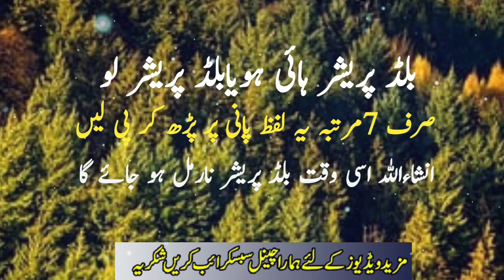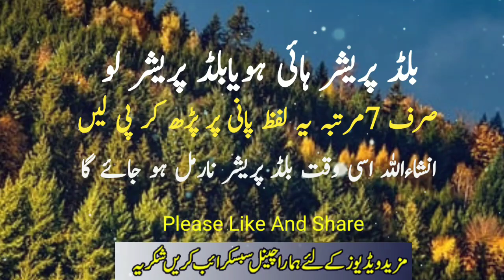High Blood Presure Ka Rohani Ilaj | Qurani Wazifa For Blood Presure | Sunehre Alfaz P# 2108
Assalam O Alaikum bhaiobin this video you can watch high blood presure ka rohani ilaj | Qurani wazifa for blood presure | sunehre alfaz
Released Date:11-Dec-2022(Sunday)
Editor: Sunehre Alfaz Team
Back Music: Sad Flute tone
Label: Sunehre Alfaz
Production: Sunehre Alfaz
Uploaded By: Sunehre Alfaz (Youtube Channel)